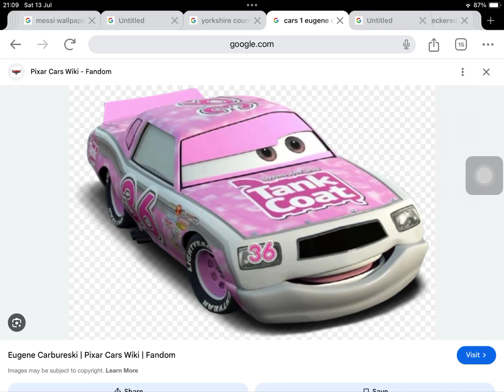Do you HATE Eugene Carbureski?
My answer: *NO!!!*